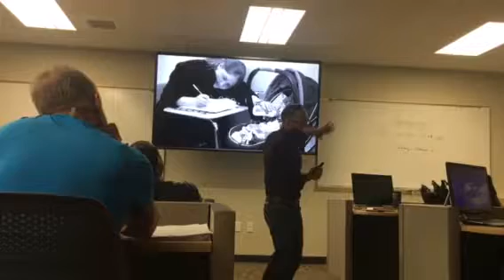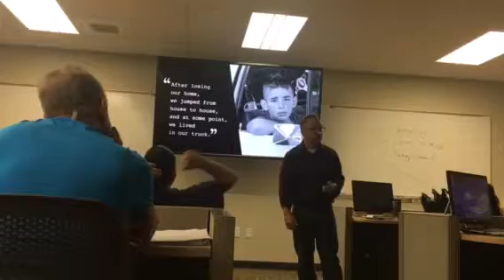Sam's Practice Run Part 2